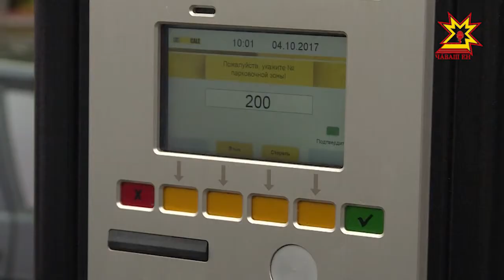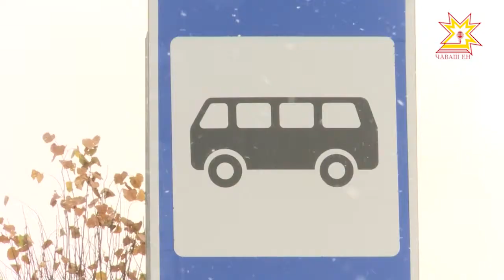Тÿлевлĕ парковкăпа усă курма пуçлар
Хула картишĕсемпе урамсенчи ванчăк автомашинăсем. Çул хĕрринчи кивĕ çулçă тултарнă михĕсем. Çак йĕркесĕрлĕхрен епле хăтăлса çитмелле? Автотранспорт хуçисене çăмăллăх кÿме тивĕç тÿлевлĕ чарăнусем хăçан ĕçлесе кайĕç? Грипп чирĕнчен сыхланма хатĕр-и шупашкарсем? Çак ыйтусене паян тĕп хула администрацийĕнчи ларура сÿтсе яврĕç.